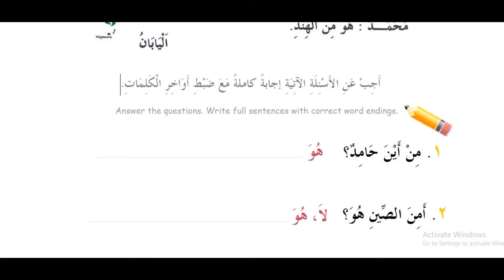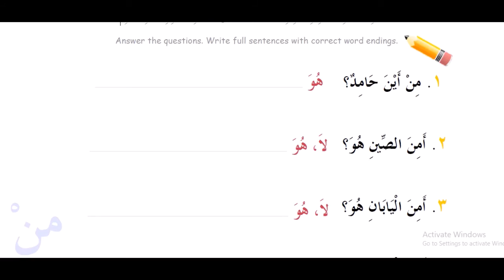4 kitob 12 dars